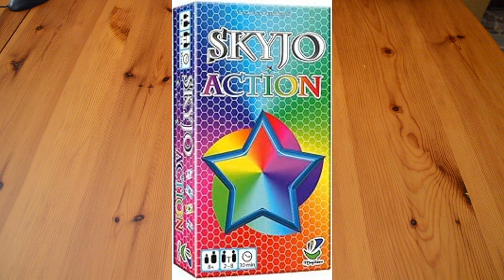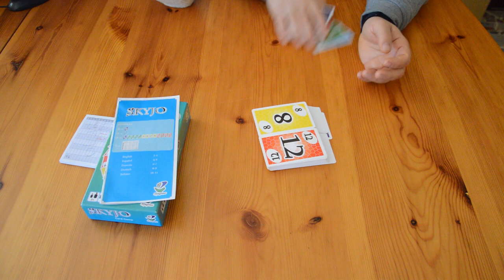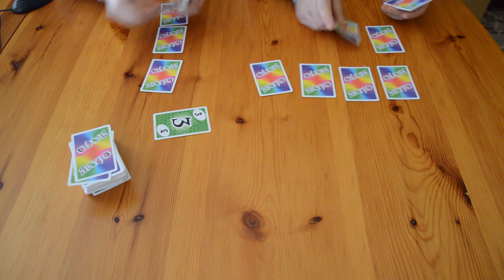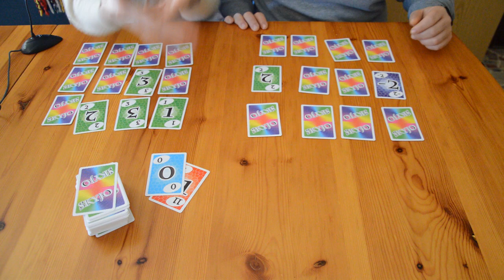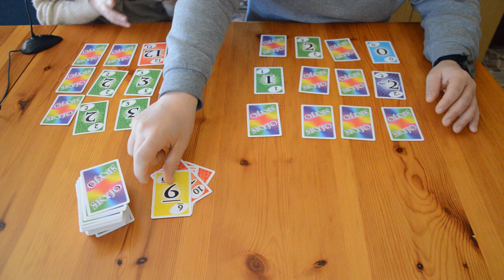Skyjo: un gioco in cui dovrete man mano scoprire le vostre carte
Ciao, oggi vi parliamo di skyjo un gioco di carte in cui inizialmente non sai quali carte ti ha riservato la sorte, quindi, a tentativi, tenendo sempre d'occhio le carte avversarie cerchi di  avere il punteggio minore.

Menù di navigazione:
0:00 intro
2:36: cosa contiene la confezione
3:49 come si gioca
10:05 impressioni

Grazie.